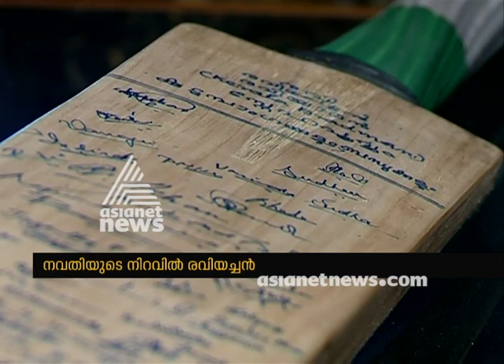Former Kerala cricket player Paliath Ravi Achan turn 90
കേരള ക്രിക്കറ്റ് കാരണവന്‍ രവിയച്ചന് നവതി